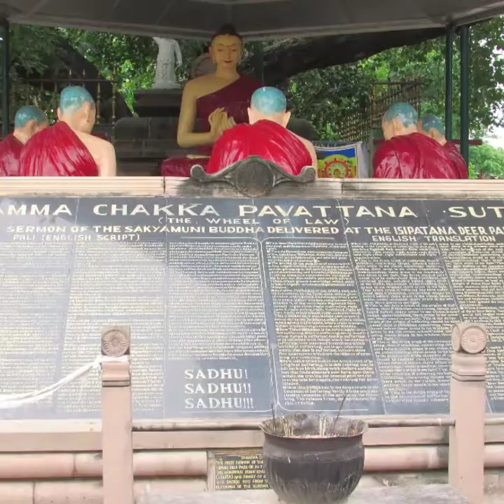Varanasi & Sarnath - a journey to the spirituality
A amatureous travel video , background music taken from a popular composition of great Ananda Shankar (dance of shiva).